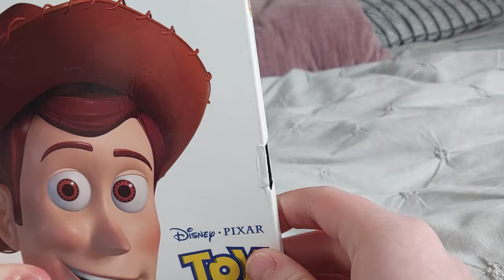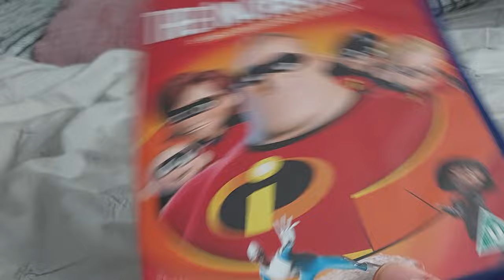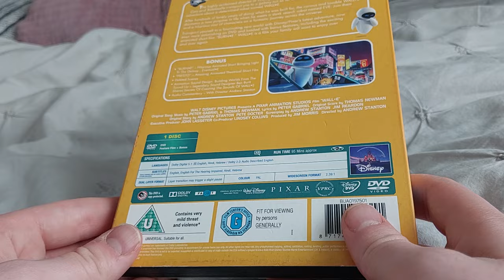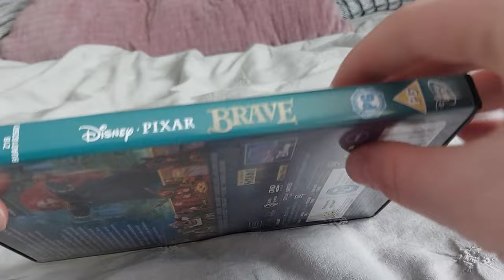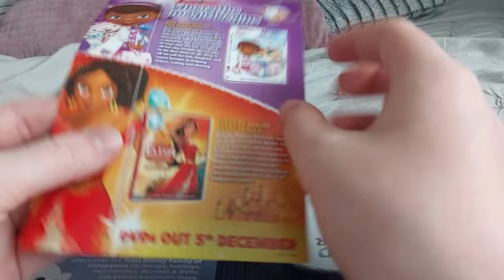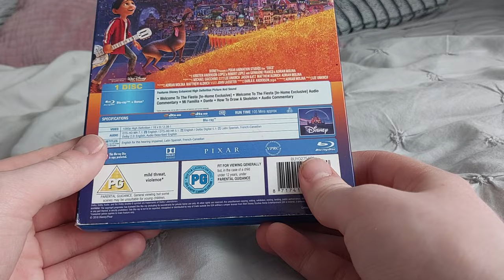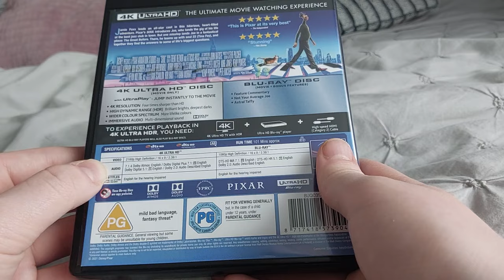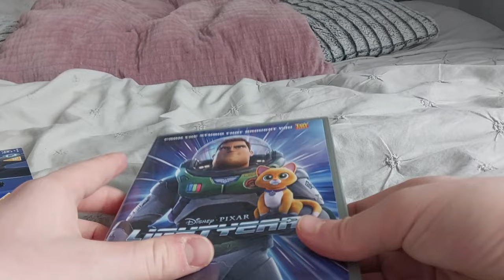My Disney/Pixar Movie Collection 2023